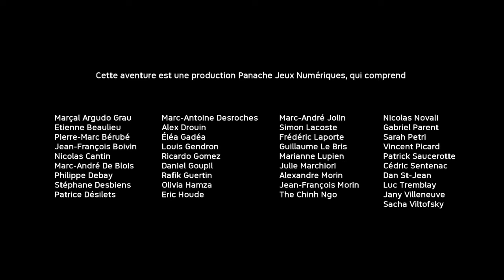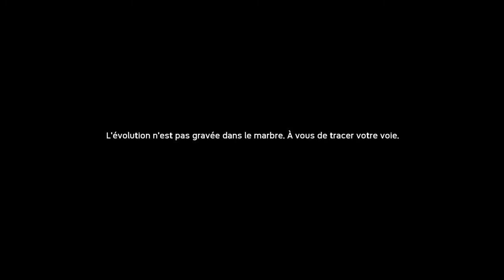" Il y a 10 millions d'année " Let's play fr Ancestors ps4 épisode 1 loul5100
Let's play de Ancestors The Humankind Odyssey en français sur ps4.
épisode 1: " Il y a 10 millions d'année "
Retrouvez les lives sur Twitch: loulgamingfr